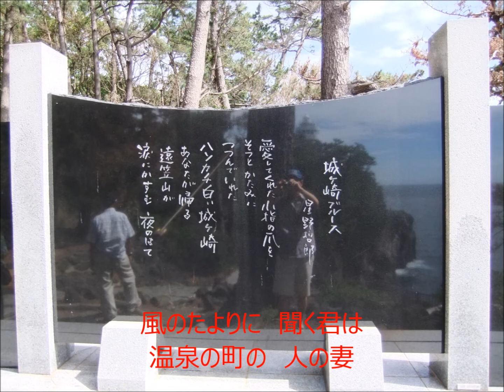湯の町エレジー＃３ 近江俊郎 COVER：剣・002